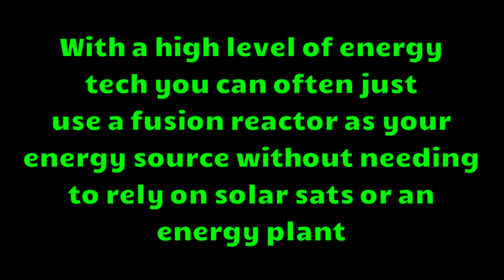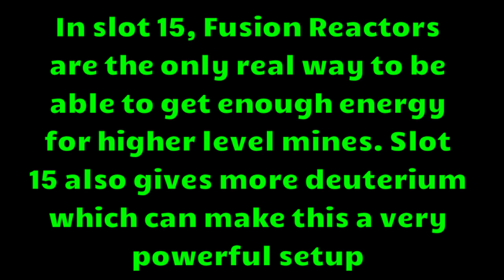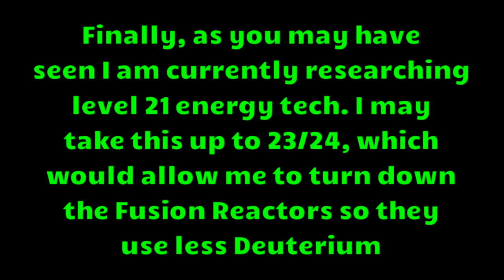OGame :- Looking At The Fusion Reactor's Energy Production Increase From Researching Energy Tech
The increase in energy production from a fusion reactor by researching energy tech is more than you might expect, so decided to make a video about this

As you can see in the video, a fusion reactor setup can be extremely effective if done correctly, and researching energy tech is a way to make this much better

Crystals By Silent Partner
Actin Up By MK2